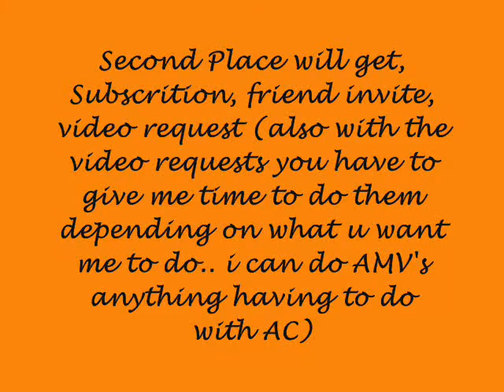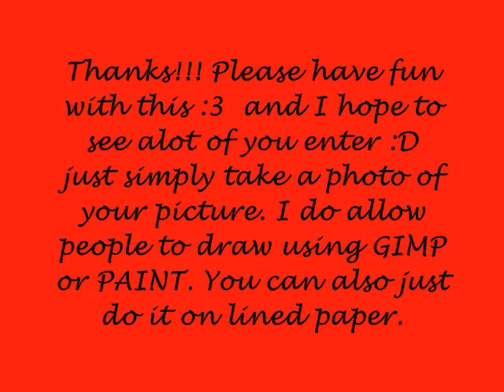Animal Crossing Drawing Contest! [OPEN] ~Prizes~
Looking for talent :) i explain everything in the video im looking for a fun simple drawing contest to draw your favorite animal crossing character freestyle do whatever you want ;3 just has to be the character... when you send it to me plz tell me what character your doing :3 you guys feel free to use gimp or paint or anyything online paintings/drawings too. anything you like :D or take a picture of your lined paper drawings :D like i said i explained the prizes sorry there not that great but eh. i did my best XD its hard to give out prizes on youtube XD
You can use any characters from animal crossing, Doesnt have to be just City folk can be from anything even the old Animal Crossings.. You can also do K.K or Pelly or Mabel or anyone u like XD have fun with it and be creative :3

Thanks!
Leave it to Feebs!

Animal crossing inc.